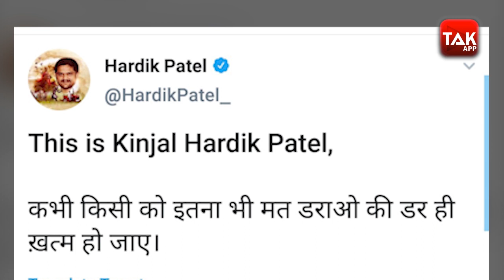HARDIK PATEL जेल से बाहर आते ही हुए गिरफ्तार | Gujarat tak